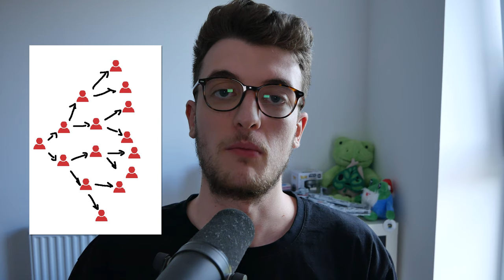Struggling to grow your stream? Have you tried THIS?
A lot of people struggle to grow their livestreams! These methods aren't always going to work and none of this is a quick fix. But if you are producing good content then you will grow over time! It's needed nowadays for people wanting to grow to post their content elsewhere. Unfortunately Twitch isn't how it used to be and it's extremely difficult to grow.

These ways to grow over time are accessable to everyone and anyone who is livestreaming and wanting to grow their viewers.

~TimeStamps~
-00:00 Intro
-00:15 Chapter 1
-01:40 Chapter 2
-05:15 Chapter 3